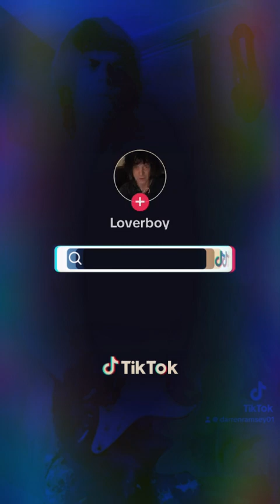Heartbreak Hotel all the way bad boys ♠️ jailhouse rocks LP